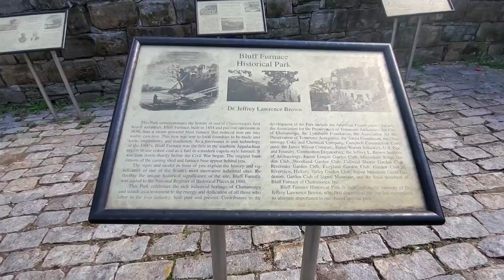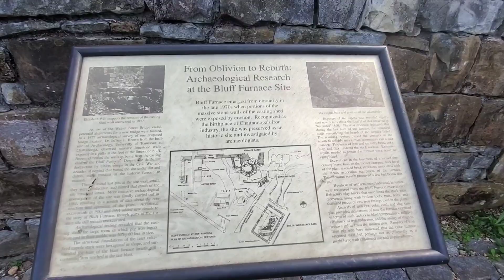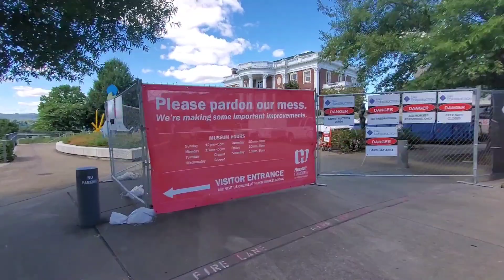Downtown Chattanooga VLOG - Tennessee Aquarium, Walnut Bridge, Coolidge Park Walk-through10/02/ 2020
Relax and enjoy Chattanooga!

This is BAM media a travel Vlog / Nerd culture channel tjay emphasizes unique experiences and good vibes